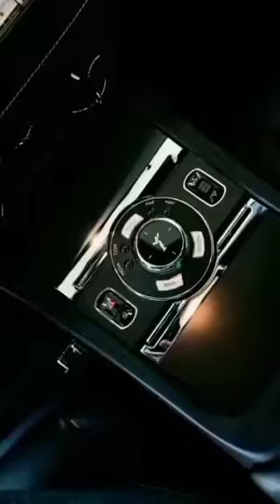see this video you become a rolls Royce car lovers